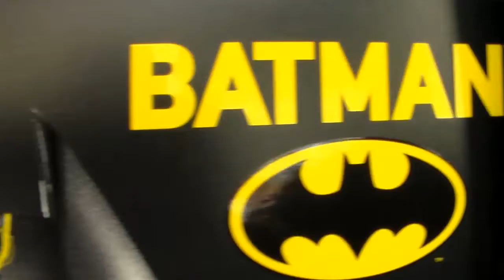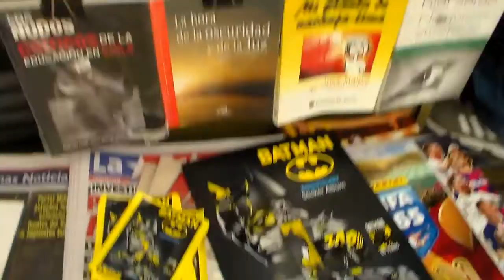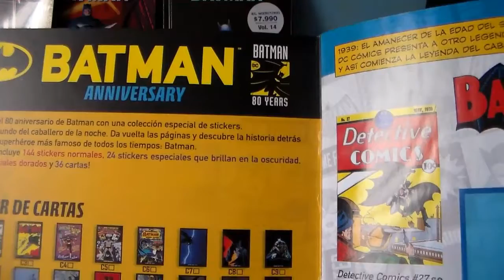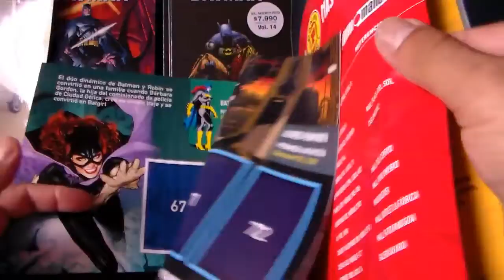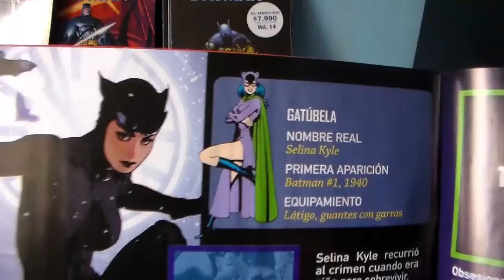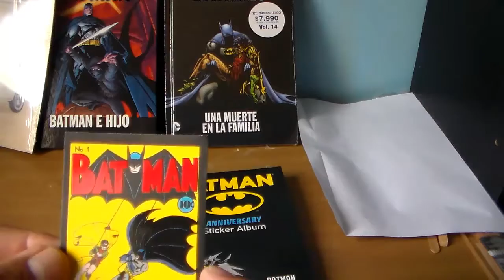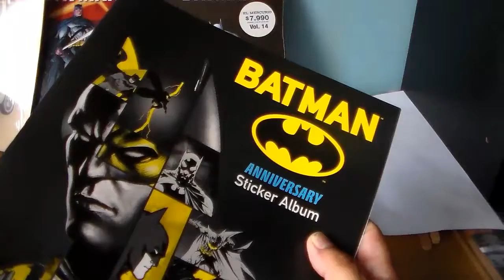Álbum de Batman llega al Kiosco. Novedades y promociones.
Por fin llegó al kiosco el esperado Álbum de Batman.